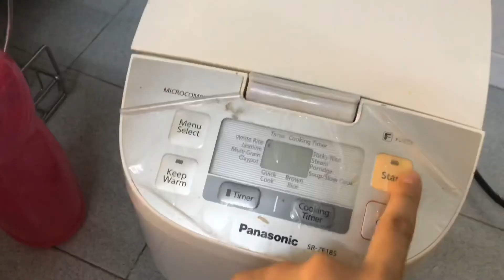My first time ever try buat Nasi tomato. Tak perfect tapi still rasa dia sedap ! Try lah guys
Nasi tomato aku ni masa first masak dia berair and tak kering so aku try tekan start kat rice cooker tu one more time then baru dia kering but berkerak sikit after three times ulang process tu. Tapii rasa nasi tomato aku still sedap! Korang smua kalau ada suggestion macam mana nak buat lebih perfect bagi la tau aku 🙏 and thank you guys 🙏 lovesh u alls !